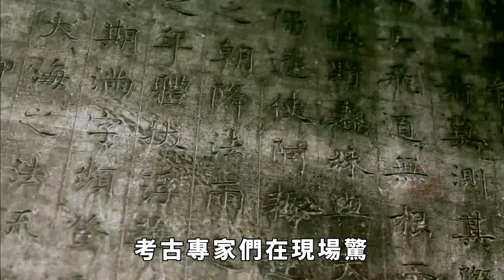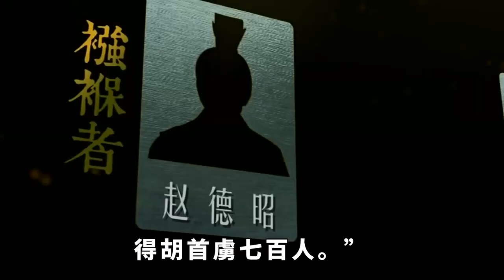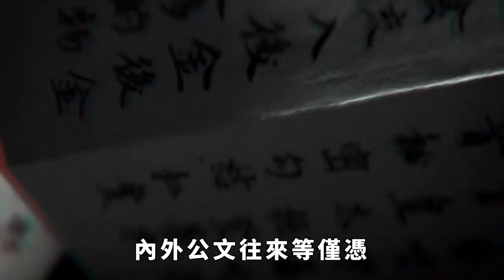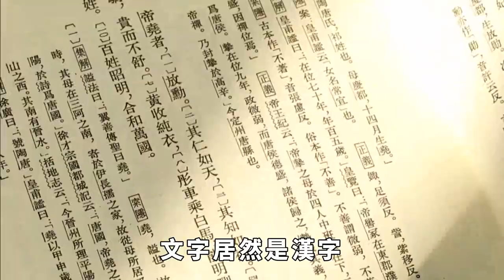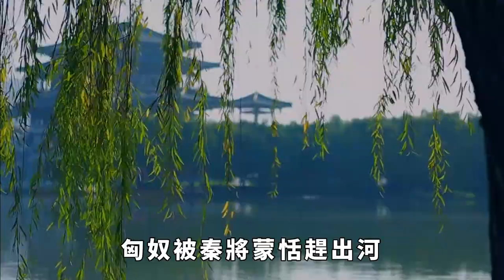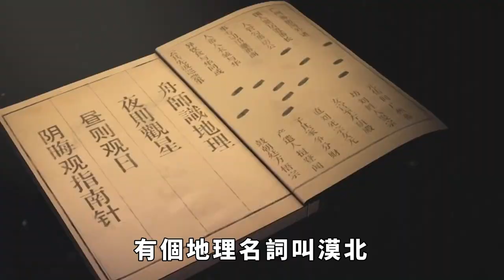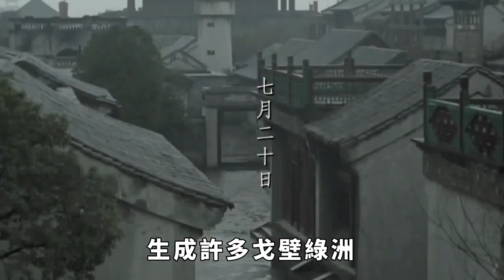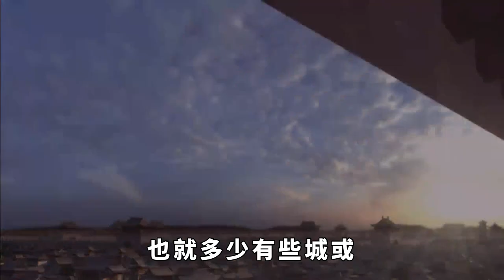蒙古國發現匈奴龍城，說明匈奴貴族是華夏族？為何遊牧帝國都定都於此？【真正歷史】歷史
蒙古國烏蘭巴托國立大學之前宣布，經過多年考古探索，匈奴單於庭「龍城」遺址終於在蒙古國首都烏蘭巴托以西大約470公裏處的地區被找到。為何遊牧帝國都定都於此？